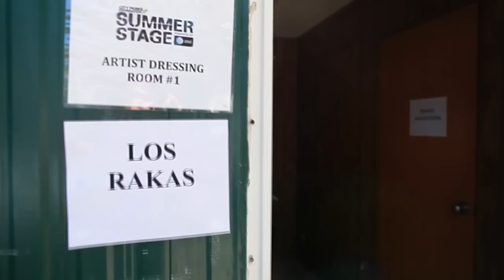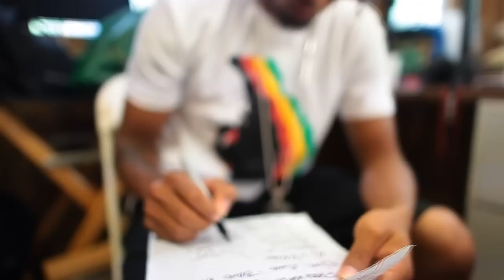Raka Rich of Los Rakas - Nunca Cambiare (From 'El Flow Californiano: Mixtape Vol. 1')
Follow Los Rakas on Facebook and Twitter

Video shot in and around New York City.

'Nunca Cambiare' from Raka Rich's 'El Flow Californiano: Mixtape Vol. 1'

Directed by Jeff Pliskin RaisedFistPropaganda.com
Camera: Jeff Pliskin/Lizbeth Lucana